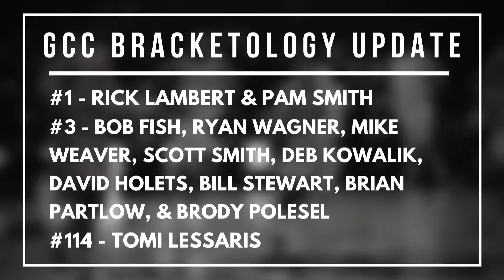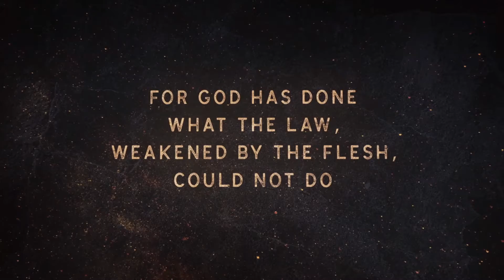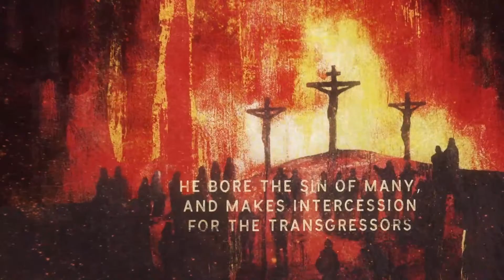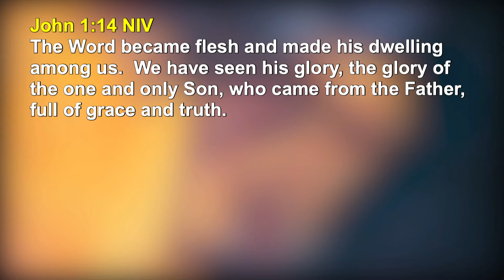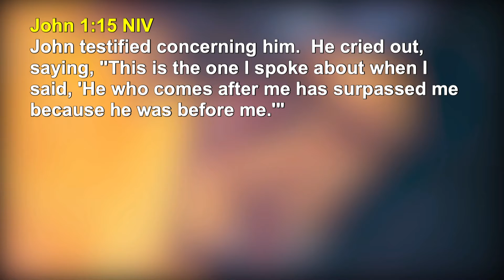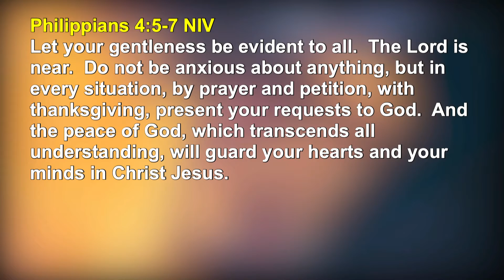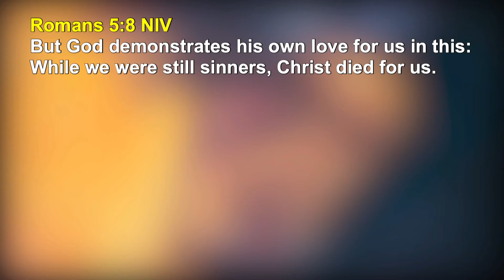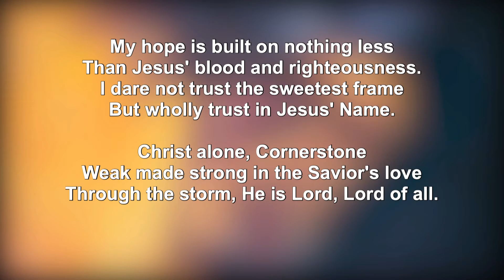CHRIST-ology: Jesus Among Us - Greenwood Christian - March 21, 2021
The Bible and the Church are the result, not the source, of Christianity. All that is, all we have, and all we hope for comes from Jesus. It’s crucial that we know Him—who He is, why He came, and what He values—so that we can follow Him.

Nothing matters more than loving and following Jesus.

Mar 21-Apr 18